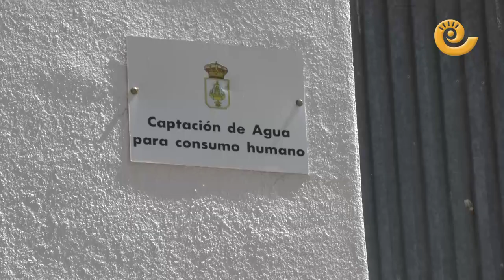El río Guadalope se recupera de los lodos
La presidenta de la Confederación Hidrográfica del Ebro, organismo dependiente del Ministerio para la Transición Ecológica, María Dolores Pascual, realizó este miércoles por la mañana una visita al río Guadalope